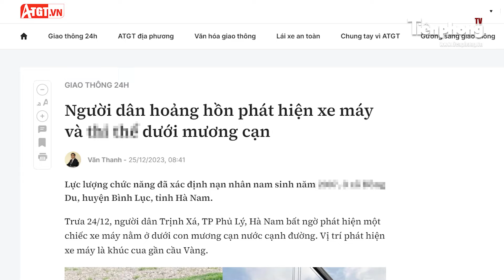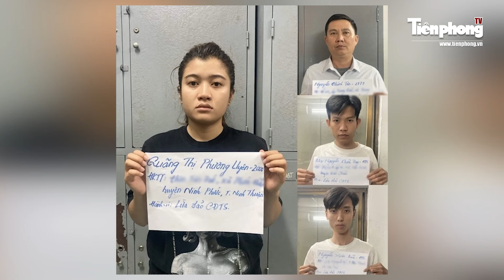Tin nóng tối 25/12:Phó phòng Nội chính tử vong tại nơi làm việc, gia đình tiết lộ điểm bất thường|TP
Tiền Phong TV | Ngày 24/12, Phó Phòng Nội chính Văn phòng UBND tỉnh Cà Mau được phát hiện tử vong tại tầng 4 của tòa nhà UBND tỉnh Cà Mau. Vụ việc được báo đến cơ quan chức năng. Tiếp nhận thông tin, công an đã có mặt để bảo vệ hiện trường, thu thập thông tin phục vụ công tác điều tra. Theo người nhà của vị cán bộ Văn phòng UBND tỉnh Cà Mau tử vong tại nơi làm việc, gần đây người này có biểu hiện thường xuyên mất ngủ.